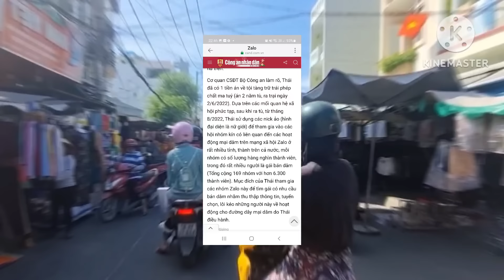kỳ này hốt nhìu nha...kk